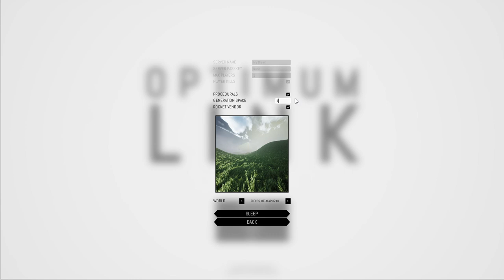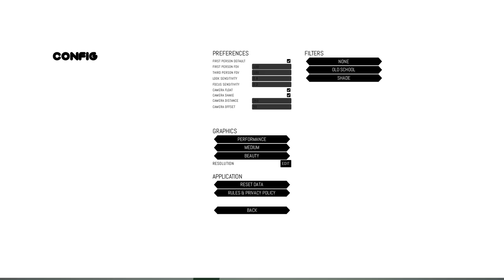[Optimum Link]Play (Steam Free Game)